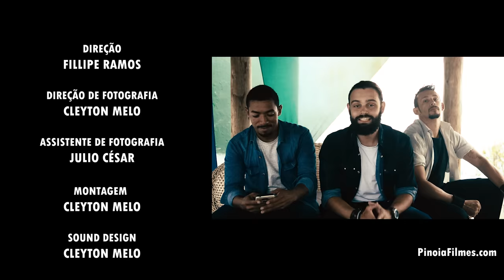Kung Fu Vs Capoeira - Nocaute Episódio 01 - PINOIA FILMES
Nos ajude a produzir um filme

Qualquer valor vai nos ajudar MUITO a continuarmos com nosso trabalho!

Primeiro episódio da série brasileira NOCAUTE!!